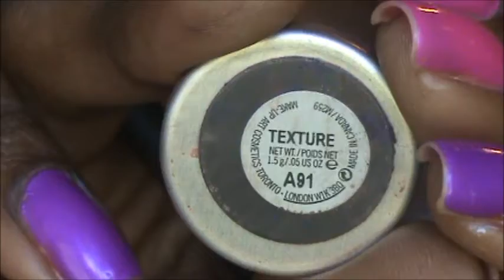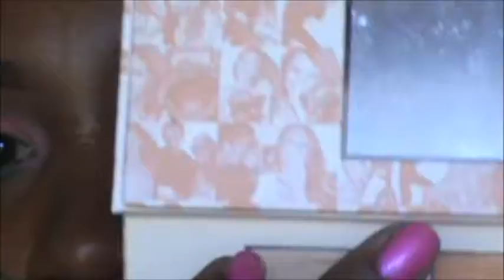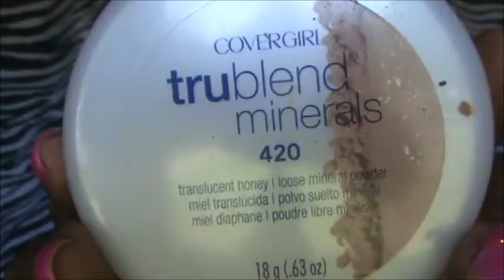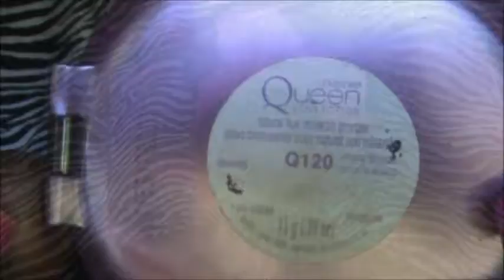F.O.T.D. Smasbox Sherbert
and